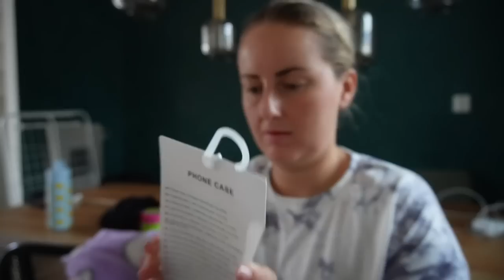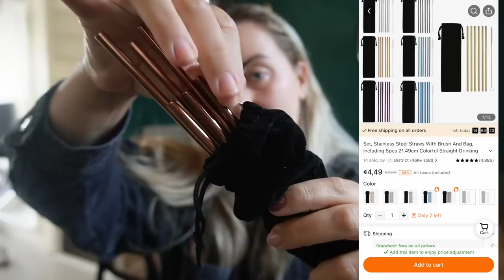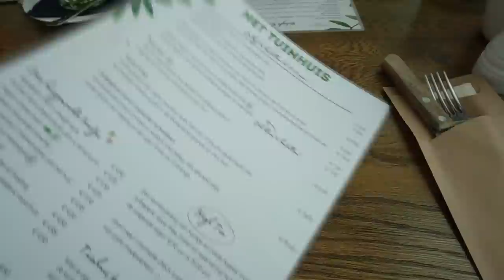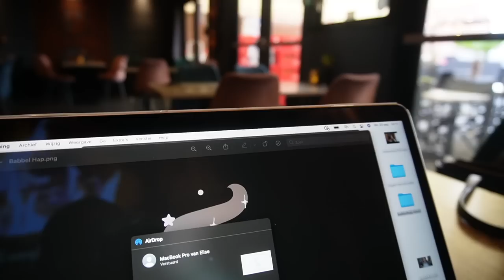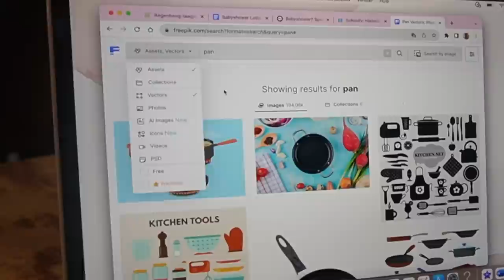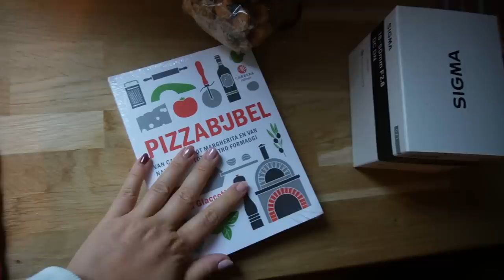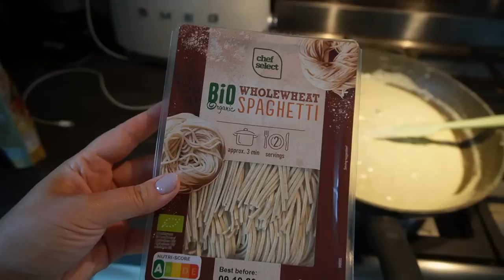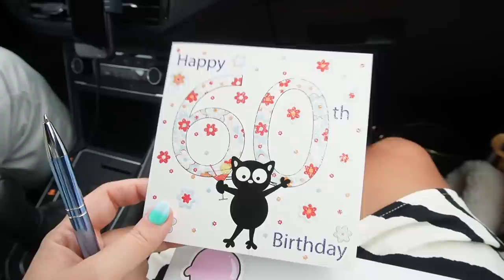SHOP WITH ME @PRIMARK + SHOPLOG, TEMU HAUL & PAPA 60 JAAR! 🥳 | WEEKVLOG 239 | Charlotte Blitzblum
Couponbundel ter waarde van €100,-
Gratis verzending en gratis retourneren tot 90 dagen.
AfterPay en veilige betaling voor alle klanten.

LINKJES:
- 1pc, 300ml/10oz Bud Vertical Stripes Glass Milk Cup - €3.99💰
- 2pcs/4pcs Flower Shaped Ice Cream Spoon Ceramic Spoon - €7.49💰

♥ CHARLOTTE-RTJT voor 30% korting bij MY PROTEIN (geen samenwerking, ik krijg shoptegoed)

♥ CHARLOTTE-R39R voor €10 korting (alleen nieuw account, niet op olaplex helaas) bij LOOK FANTASTIC (geen samenwerking, ik krijg shoptegoed)

♥ FLINK-PMJQWU7W voor €15 korting (alleen nieuwe klanten, vanaf €30) bij FLINK (geen samenwerking, ik krijg shoptegoed)

♥ 15% KORTING BIJ DOONAILS: CHARLOTTEYT15 (betaalde samenwerking mee of mee gehad, maar ik krijg niet betaald voor het delen van deze code)

♥ 5% KORTING BIJ KORO: CHARLOTTE_5. (onbetaalde samenwerking mee)

• WELKOM •

Liefs, Charlotte

Deze video bevat gekregen producten en een betaalde samenwerking met DOONAILS & TEMU.